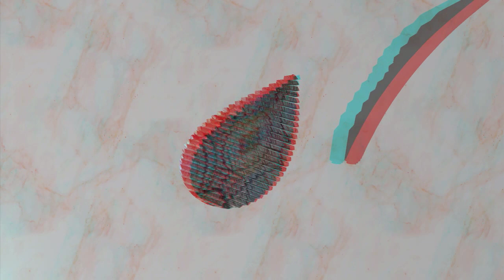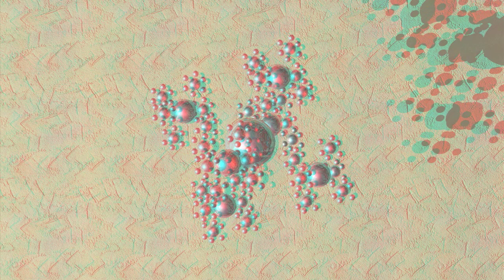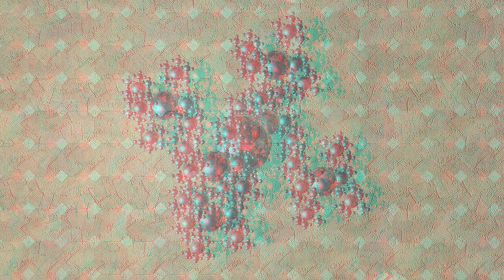Pavane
3D Anaglyph requires red/green glasses. Music is Pavane, by Faure. Rendered in Strata Pro.